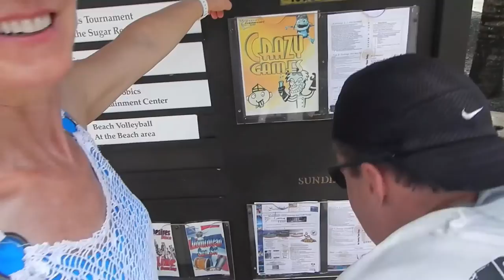A MONKEY HIT ZAC IN THE FACE!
Today was our first full day in Punta Cana at the Dreams Resort and Spa! We had a long day in the sun, and met a furry friend that did not like Zac so much...